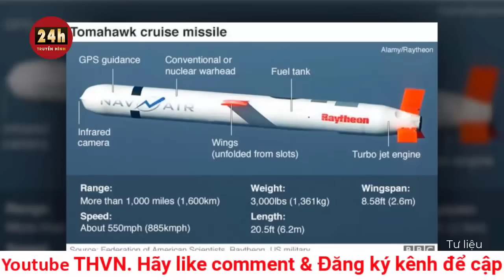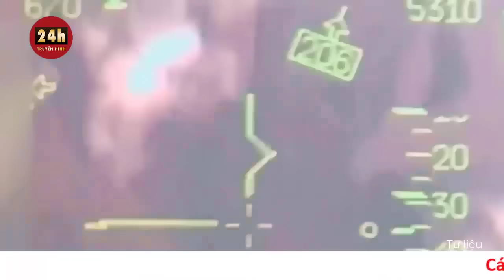Cập nhật Ukraine phản công Nga tối 7/10: Nga gặp khó khi làm tê liệt huyết mạch chiến đấu Ukraine?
Chuyên gia nhận định, Nga đang nhằm vào tuyến đường sắt của Ukraine - xương sống của hoạt động hậu cần mang lại năng lực chiến đấu cho Kiev, nhưng đây không phải là mục tiêu dễ dàng.

Theo Forbes, vụ tấn công của Nga cuối tháng trước vào đoàn tàu Ukraine chở theo thiết bị quân sự đã thu hút sự chú ý của giới quan sát khi chiến sự với Moscow đã bước sang tháng thứ 20.

Ukraine là quốc gia hoàn toàn phụ thuộc vào công ty đường sắt quốc gia, Ukrzaliznytsia, để vận chuyển, bao gồm cả việc vận chuyển quân nhân và thiết bị.

Việc Nga tấn công dồn dập vào hệ thống đường sắt của Ukraine có thể làm tê liệt nỗ lực chiến đấu của Kiev, vì nó sẽ có thể làm gián đoạn hoạt động hậu cần thiết yếu của Kiev.

Ukraine là một quốc gia tương đối bằng phẳng với hệ thống đường sắt trải dài tới khắp nơi. Đây được xem là một lợi thế lớn về mặt quân sự, giúp Ukraine dễ dàng chuyển vũ khí phương Tây viện trợ cho các lực lượng ở tiền tuyến.

Nga đã nhiều lần cảnh báo sẽ coi các lô vũ khí phương Tây là "mục tiêu hợp lệ" để phá hủy. Trước đó, người phát ngôn Bộ Quốc phòng Nga Igor Konashenkov tuyên bố các vụ tấn công nhằm vào hệ thống đường sắt Ukraine để làm gián đoạn nỗ lực viện trợ vũ khí từ Mỹ và đồng minh.

Nga thường sử dụng vũ khí có tầm chính xác cao phá hủy cơ sở hạ tầng đường sắt của Ukraine và vụ tấn công bên ngoài Zaporizhia vào cuối tháng trước không phải là ngoại lệ.

Theo Forbes, việc phá hủy hoàn toàn hệ thống đường sắt của Ukraine không phải là nhiệm vụ dễ dàng. Nga trong thời gian qua đã nỗ lực loại bỏ mạng lưới hậu cần của Kiev, nhưng đây rõ ràng là mục tiêu quy mô lớn.

Mạng lưới đường sắt của Ukraine dài 24.000km, lớn thứ 3 ở châu Âu. Ukraine sở hữu 2.000 đầu kéo để vận chuyển 90.000 toa tàu chở khách, chở hàng ở 1.500 ga.

Vì vậy, số lượng mục tiêu mà Nga phải nhằm vào là rất lớn dù Moscow chỉ chọn lọc để tấn công vào các nút quan trọng, đặc biệt là các mục tiêu có thể di chuyển.

Nga bắt đầu nhằm mục tiêu vào Ukrzaliznytsia vào năm ngoái sau khi rút quân khỏi khu vực quanh thủ đô Kiev. Theo Vladimir Rogov, quan chức thân Nga ở Zaporizhia, các mạng lưới đường sắt ở khu vực này có tầm quan trọng chiến lược cho khả năng của Ukraine trong việc tái triển khai lực lượng.

Tuy nhiên, các vệ tinh do thám của Nga không thể theo dõi sự di chuyển của hàng nghìn đoàn tàu cùng lúc, ngay cả khi các đoàn tàu tập trung chở một lượng lớn quân nhân Kiev.

Theo Viện RUSI (Anh), vào tháng 3/2022, các đoàn tàu Ukraine đã di chuyển 3-4 lữ đoàn mỗi ngày mà vệ tinh của Nga không phát hiện ra.

Ngay cả khi người Nga theo dõi được hướng đi của các đoàn, lực lượng không quân Ukraine vẫn đang triển khai thêm các hệ thống phòng không mới do phương Tây sản xuất trên các nút giao thông đường sắt quan trọng nhất.

Mặt khác, Ukrzaliznytsia có khả năng sửa chữa nhanh chóng khi bị Nga tấn công cơ sở hạ tầng đường sắt. Nhà máy sửa chữa toa xe điện Kiev đang hoạt động với công suất 140% để sửa chữa đường ray, cầu, đầu tầu và toa tàu bị hư hỏng.

Oleh Holovaschenko, giám đốc nhà máy, vào tháng 8 cho biết: "Năm ngoái, chúng tôi đã sửa nhiều tàu hơn bất kỳ năm nào trước đó".